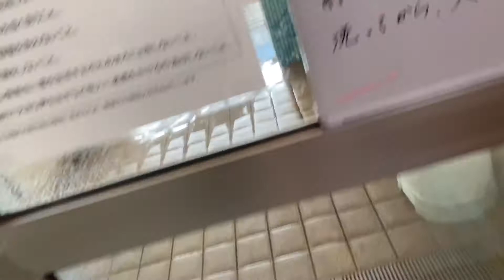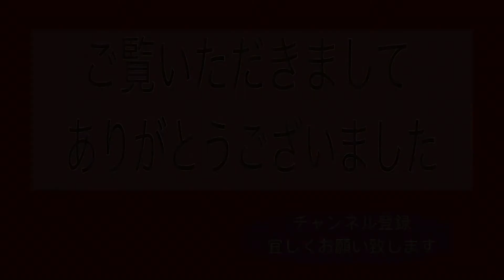22/03/23 ［鹿児島市内温泉］￥４２０市内で一番古い【温泉銭湯】泉質はなめらかです